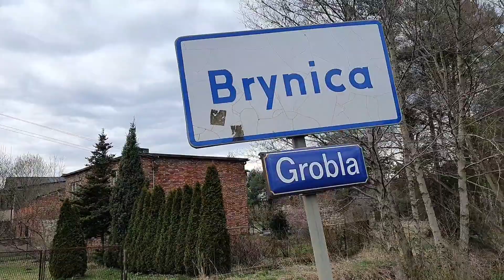Topienie Marzanny w Brynicy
Co roku w sołectwie Brynica mieszkańcy oraz przyjezdni uczestniczą w tradycji topienia Marzanny, które jest symbolem pożegnania zimy i przywitania wiosny. W wydarzeniu bierze udział także Orkiestra Reprezentacyjna Gminy Miasteczko Śląskie oraz Zespół folklorystyczny "Brynica".
Obrzęd Topienia Marzanny otrzymał znak Marki Lokalnej w kategorii produkt turystyczny/rekreacyjny.